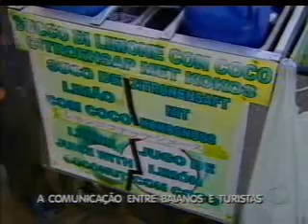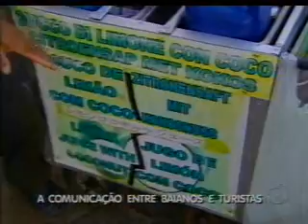Bahia Record - Bloco 1 - 02/01/2012